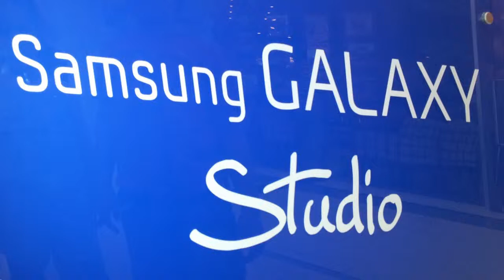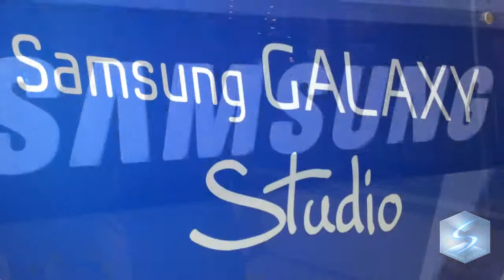Samsung Galaxy Studio @The Mall Athens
Στο 3ο επίπεδο του The Mall Athens βρίσκεται το GALAXY Studio της Samsung!
Εκεί μπορείτε να δείτε και να χειριστείτε το smartphone της χρονιάς για το 2012, Galaxy SIII, καθώς και το Galaxy Note 10.1 !!
Επίσης κάθε Σάββατο θα μπορείτε να απολαύσετε τον μάγο Μπαλτάζαρ, δύο φορές τη μέρα, με δύο απολαυστικές παρουσιάσεις!
Η ομάδα του Samsung Galaxy Studio θα φροντίσει να σας δείξει τις νέες συσκευές, καθώς και θα σας ετοιμάσουν ένα αναμνηστικό δωράκι!